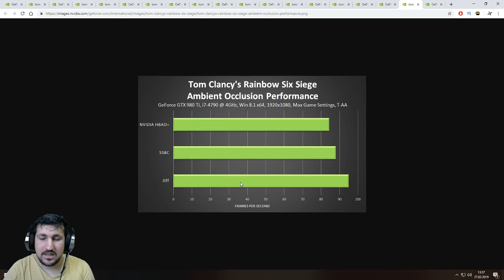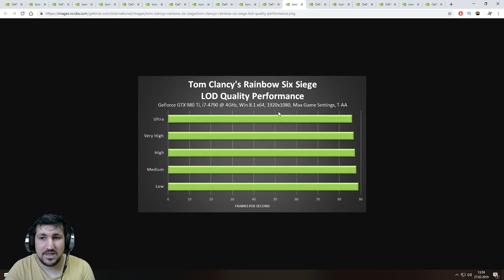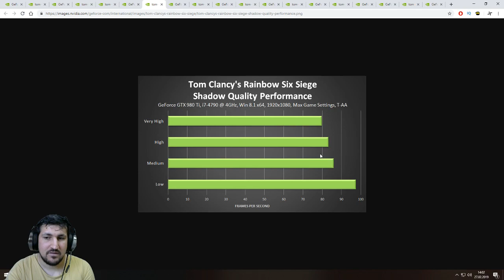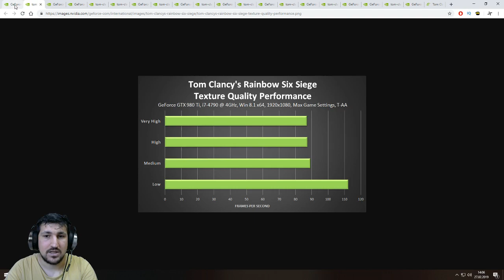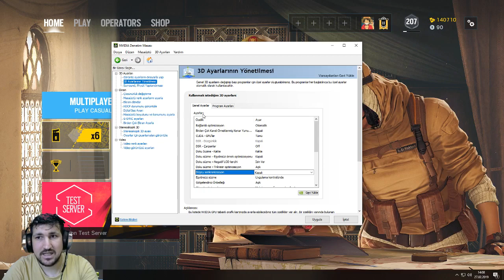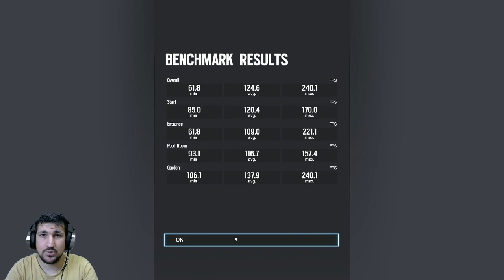GRAFİK AYARLARI HAKKINDA HERŞEY - FPS ARTTIRMA | Rainbow Six Siege Türkçe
Rainbow Six Siege grafik ve diğer ayarlarla ilgili bilmeniz gereken herşeyi bu videoda bulabilirsiniz.Sormak istediğiniz soruları yorumlarda lütfen bildirin.

SİSTEMİM

İŞLEMCİ:İntel Core i7 7700K Soket 1151 4.2GHz 8Mb Önbellek 14 mm işlemci

ANAKART:MSI Z270 PC MATE Intel Z270 Soket 1151 DDR4 3800+MHz(O.C.) USB 3.1 Anakart

EKRAN KARTI:MSI GeForce GTX1050 Ti GAMING X 4GB OC GDDR5 128Bit NVidia DX12 Ekran Kartı

BELLEK:Kingston 16GB (2x8GB) HyperX Predator Black DDR4 3000MHz CL15 1.35V XMP Ram

SSD:Corsair 240GB LE Serisi SATA 3.0 SSD (560MB Okuma / 530MB Yazma)

HARD DİSK:WD 3.5" 1TB Caviar Blue SATA 3.0 7200Rpm 64MB Cache Harddisk

Merhaba ben Umut,
Sizlere elimden geldiğince her gün oyun içerik videoları sunmaya çalıyorum.Bir çok türde oyun oynamayı seviyorum ve bunları sizinle paylaşıp hep birlikte bir aile olmayı amaçlıyorum.Tüm destekleriniz için teşekkürler.Seviliyorsunuz!